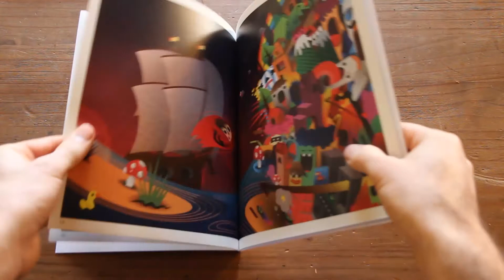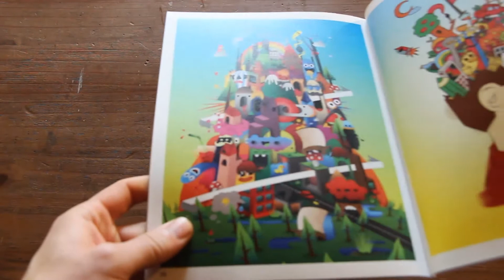The Trip - illustration book & reading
The Trip - @rubentopia
book illustrations made in 2014

Reading from illustrationbook called: 'The Trip'
by Rubentopia (in 2014)
Not for sale! (unless you realllly want to)
I lost the digital files, only 3 copies in total.